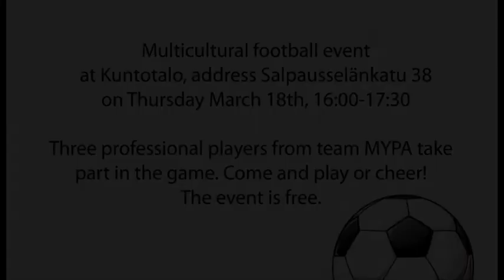Multicultural football event at Kuntotalo on Thursday March 18th 2010, 16:00-17:30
Multicultural football event
at Kuntotalo, address Salpausselänkatu 38 Kouvola
on Thursday March 18th, 16:00-17:30

Three professional players from team MYPA take part in the game.
Come and play or cheer! The event is free.